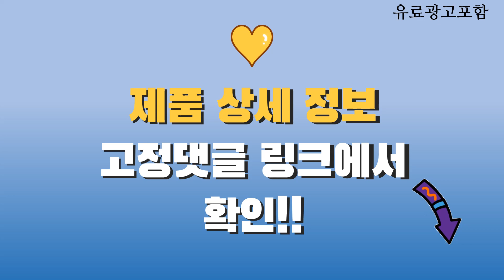설화수자음2종 Top10! 가격, 평점, 후기! 놓치지 마세요!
❤️❤️❤️ 요즘 인기있는 설화수자음2종 구매 가격 평점 리뷰 정리해 봤어요! ❤️❤️❤️

[00:06]
10위. 설화수 자음 2종 세트 1세트 [71,200원]

[00:11]
9위. 리뉴얼 설화수 자음생 2종 선물 세트 선물포장+쇼핑백 [128,900원]

[00:16]
8위. 아모레 설화수 자음생 2종 선물 세트 본품+쇼핑백 [125,900원]

[00:21]
7위. 아모레 리뉴얼 설화수 자음 2종 /설화수 자음에센셜(6종)선물 [77,200원]

[00:26]
6위. 아모레 리뉴얼 설화수 자음 2종 /설화수 자음에센셜(6종)선물 [73,000원]

[00:31]
5위. 아모레 설화수 new 자음 기초보습 2종 스킨+로션 [76,800원]

[00:36]
4위. 아모레 설화수 자음 기초 2종 스킨+로션 세트(새해 [76,800원]

[00:41]
3위. 설화수 설화수 자음2종세트 1개 [60,200원]

[00:46]
2위. 설화수 자음 2종 신형 스킨케어세트 1세트 [60,280원]

[00:51]
1위. 설화수 자음 2종 세트 1세트 [60,000원]